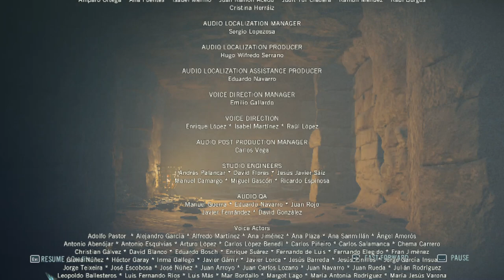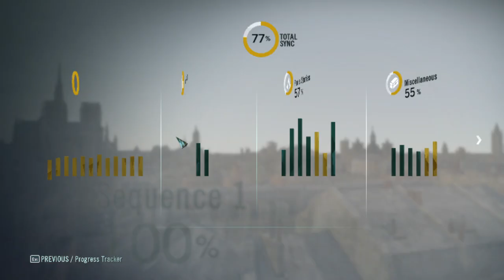L SZULTÁN VS FRANCOIS-THOMAS GERMAIN Assassin's Creed® Unity 100% végigjátszás #58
Legyőztem a főgonoszt, de ez Élise életébe került, de a harcnak még nincs vége, mivel ez csak normál ending, és nem 100%-os.